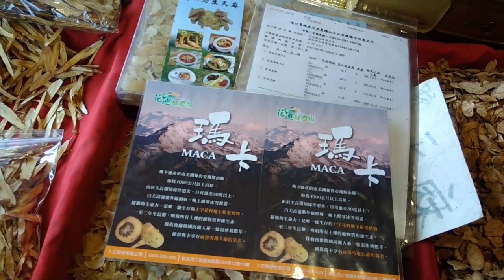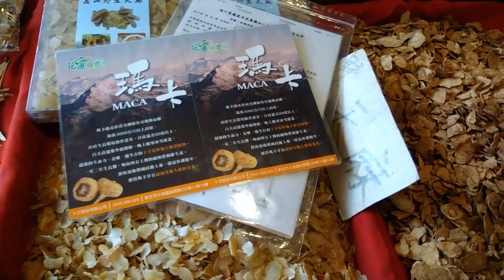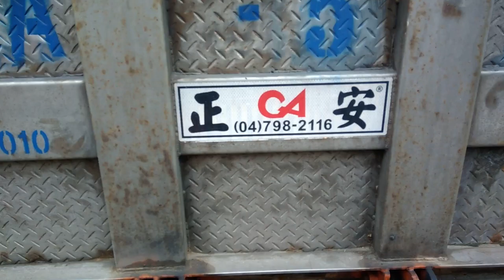Chợ rau quả da jia (大甲菜市場)